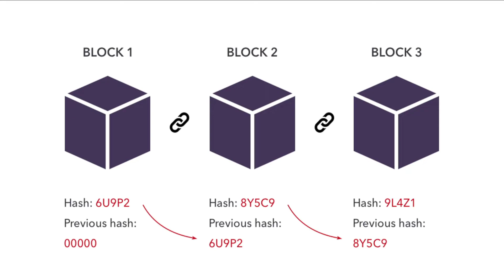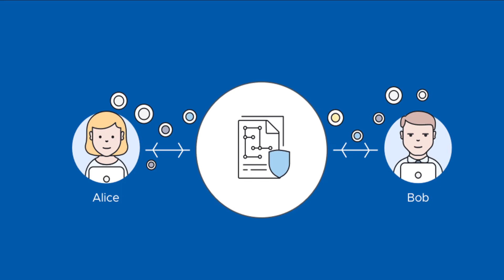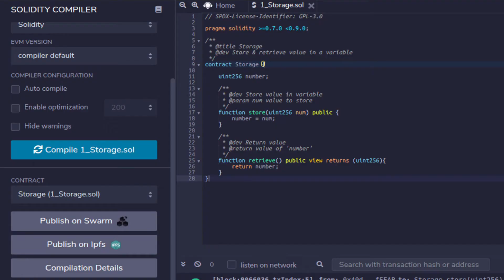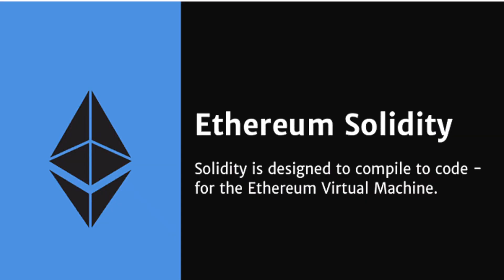Blockchain Development 2022 | Hindi | #4 What is Ethereum? What are Smart Contracts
Shiba Coin
Bitcoin
Ethereum